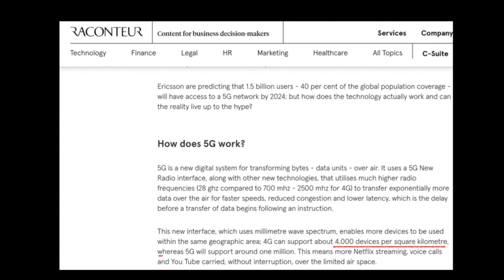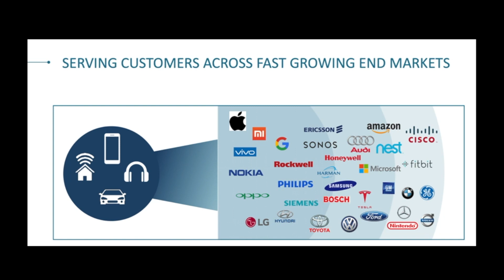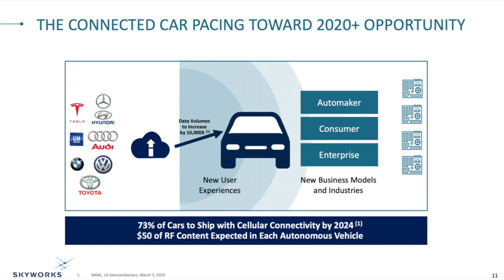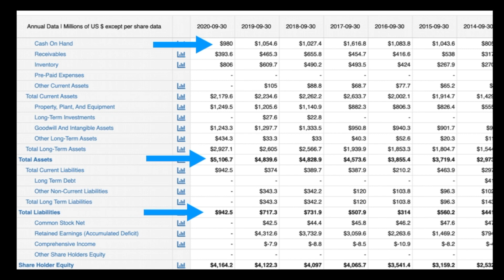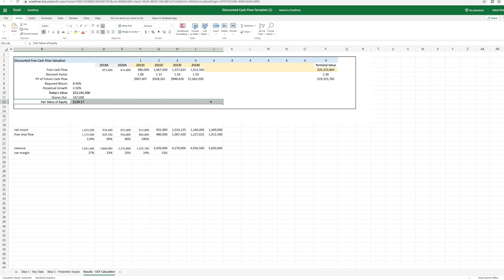Investicia do 5G spolocnosti | Analyza a vypocet vnutornej akcie spolocnosti SKYWOKRS SOLUTION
Takze ideme tu mat prelom 5G technologie a my ako investori by sme mohli vyuzit tuto situaciu a najst spolocnost ktora bude benefitovat z tejto technologie. Prave preto v tomto videu sa pozrieme na spolocnst SKYWORK SOLUTION co je spolocnost ktora vyraba cipy do zariadeni ktore budu vyuzivat 5G technologiu